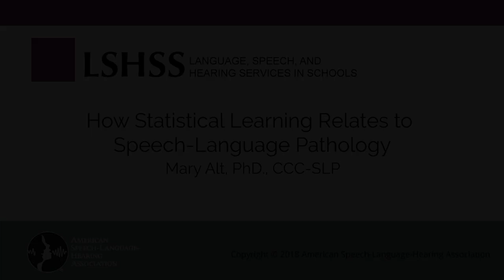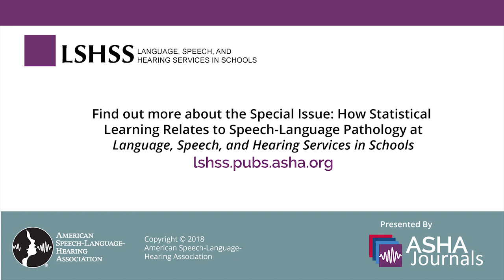Mary Alt: How Statistical Learning Relates to Speech-Language Pathology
Mary Alt, associate professor in the Department of Speech, Language, and Hearing Sciences at the University of Arizona, explains "statistical learning" (learning without trying) and how it relates to speech-language pathologists. She also introduces a special issue, available through Language, Speech, and Hearing Services in Schools, that presents new data about how some of these principles look in action across different populations, demonstrating for clinicians how they can set up the learning environment and change their strategies to help their clients learn.

Read the introduction to the special issue: Alt, M. (2018). Statistical learning: How it relates to speech-language pathology. Language, Speech, and Hearing Services in Schools, 49(3S), 631–633.